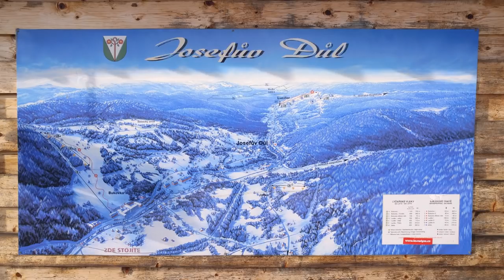Výlet do Josefova dolu a co je příčinou té nenávisti vůči Hrochovi? Blábol.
Ahoj!
Dnes jsem byl kamarádem přizván k výletu do Josefova dolu, venku bylo opravdu krásně, svítilo sluníčko, na horách dokonalé.
A jak mi tak píšete, konečně se mi doneslo, za co mám být rovněž nenáviděn.
Pochopitelně to někdo v rámci nenávisti drobet celé překroutil , ale co už, takový je internetový svět a jak mi správně píšete, kašlat na to :-)